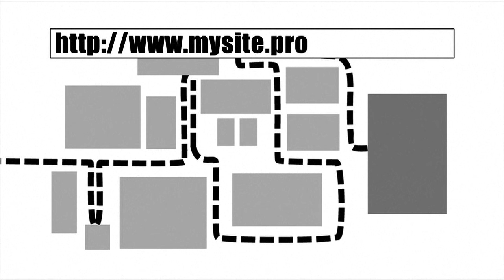فك رموز عنوان الانترنت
فك رموز عنوان الانترنتفيديو بياني